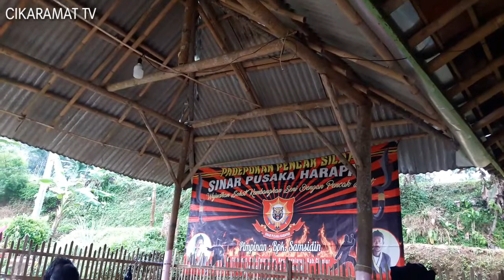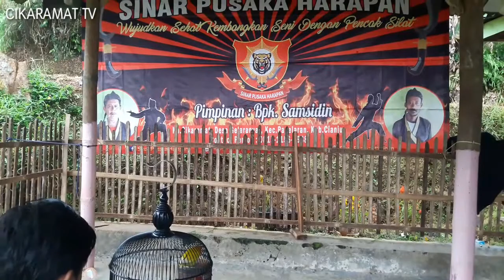Suasana Pedesaan Sore Hari Di Padepokan Sinar Pusaka Harapan Kampung Cikaramat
Video Suasana Pedesaan Sore Hari Di Padepokan Sinar Pusaka Harapan Kampung Cikaramat